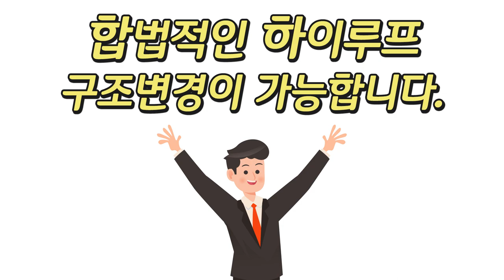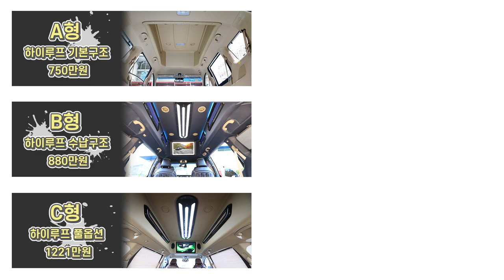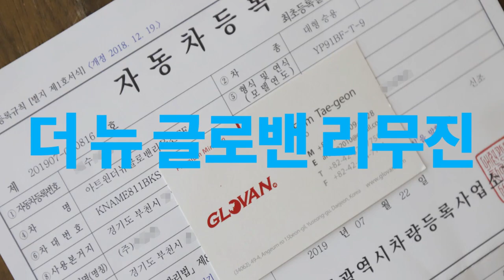카니발 가지고 오면 연예인차로 대변신 가능!!!(하이리무진)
2020년 코로나19 여파로 어수선한 정국

하루빨리 모두가 정상화 되길 기원하며

대한민국 대표 미니밴 카니발의 새로운 변신

"합법적인 카니발 하이리무진 만들기"로

영상 시작합니다.^^.